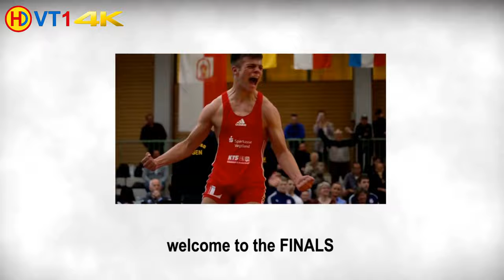🤼 | Wrestling | German Championships 2022 Cadets (Greco) - 71kg Gold | WETZEL vs. BILTAEV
Ringen | Deutsche Meisterschaft Kadetten 2022 (Gr./Rö.) - 71kg [156lbs]
GOLD / A7 - B14 / Kampf-Nr. 286
Sid Wetzel (SAS) vs. Yassin Biltaev (WTB)
3:1 (PS) / TP 7:6 / time 04:00
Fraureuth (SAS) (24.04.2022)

Kapitel / Chapter

00:00 Intro
00:52 Combat Pairing
01:16 Shake Hands
02:32 Round 1
05:44 Round 2
08:57 Challenge Blue
11:25 Round 2
12:53 Photo Shooting